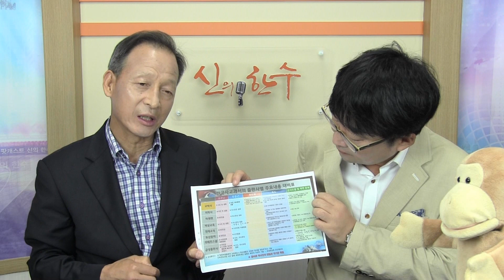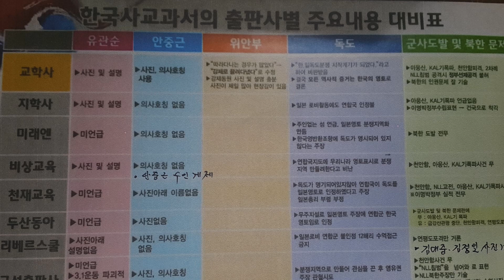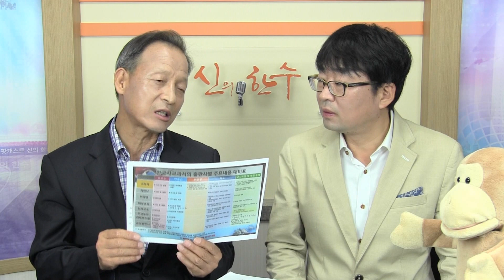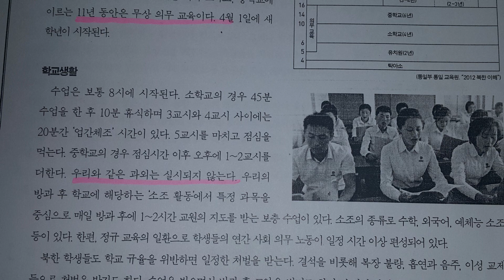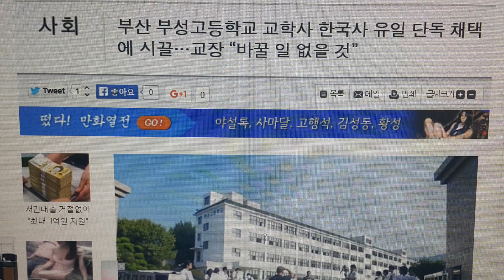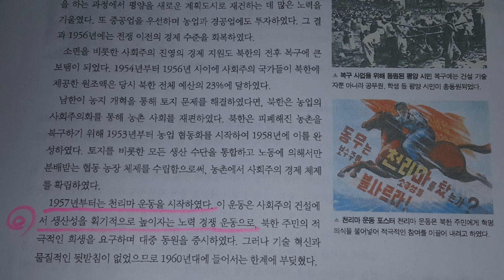신의한수 118편 ( 신현철 前 교장, '충격!!! 보수주의 불사르라는 한국사 교과서'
교학사 신현철 교장